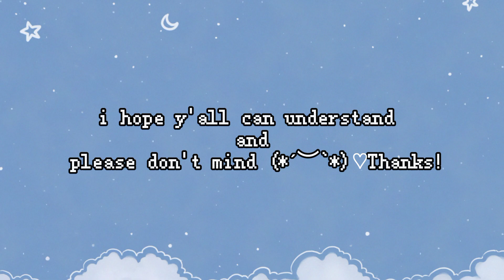my first red velvet concert ❤🧡💚💙💜 | 내첫 레드벨벳 콘서트🎶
As my first red velvet concert, it was great time and memories for me, thanks to my friend who called me to join (if i won't join them, i will regret it for the rest of my life) ヾ(＾-＾)ノ even though is free, to get at the venue from my house journey it really wow tired😂

they look so beautiful, their voice is so good, and the important thing is they so talented 💞

Today lesson, if the concert allowed to bring camera, i will stay in the back as my camera can zoom in a lot, so i can record it with clear and stable video. not like in this video hum

If you enjoyed my video or channel,